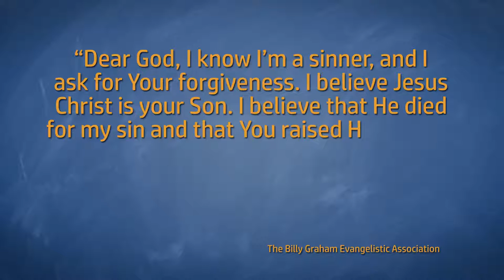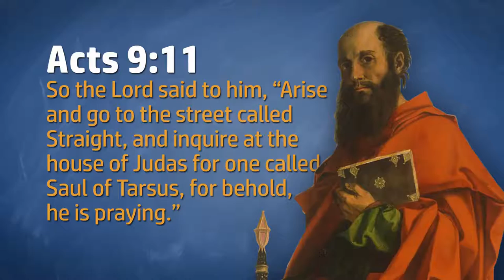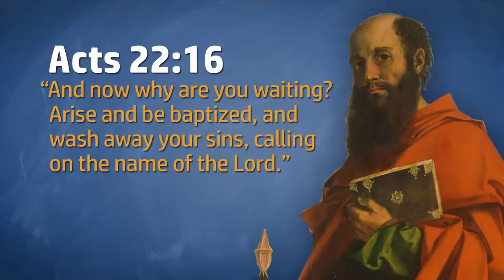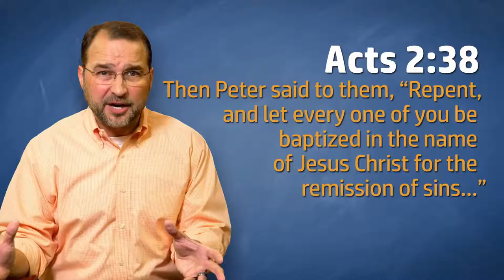Sự Cầu Nguyện Của Tội Nhân - The Sinner's Prayer